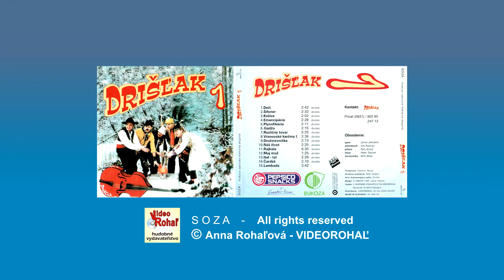DRIŠĽAK 1, Pieseň ŠIFONER - Autor Drišľak, VIDEOROHAĽ,